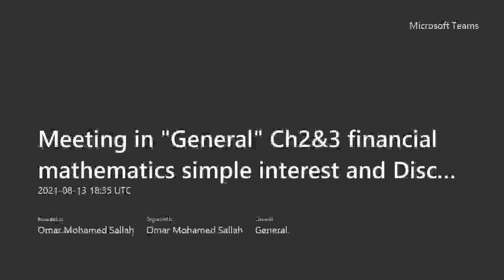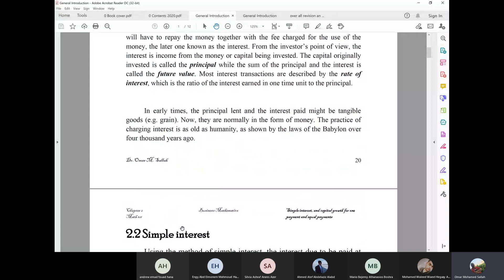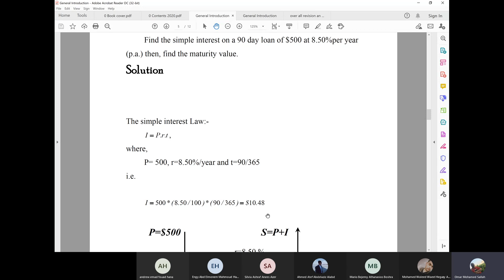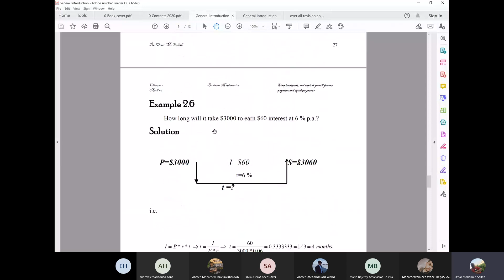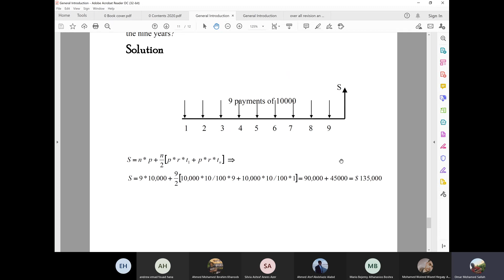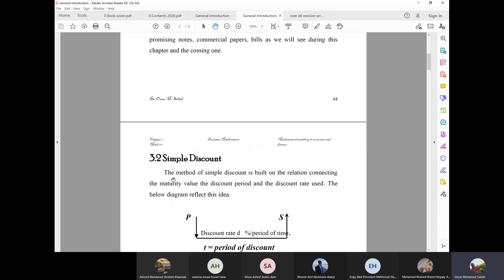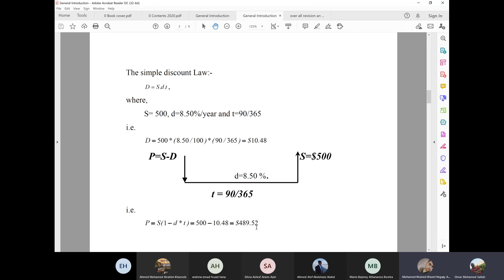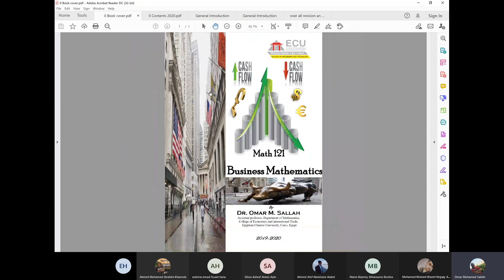Meeting Ch23 financial mathematics simple interest and Discount Meeting Recording